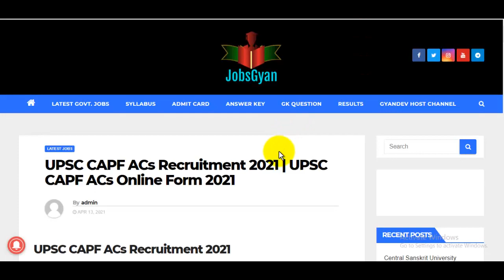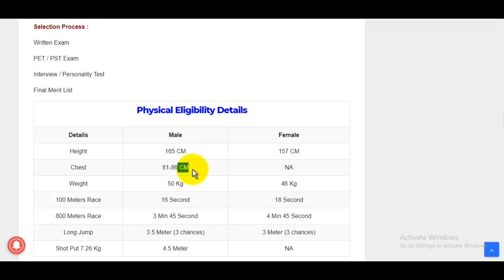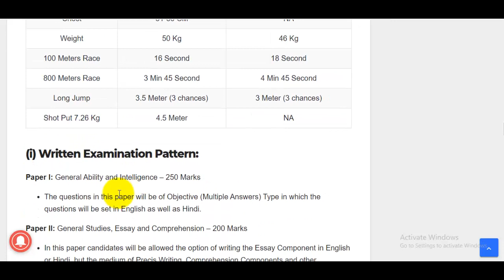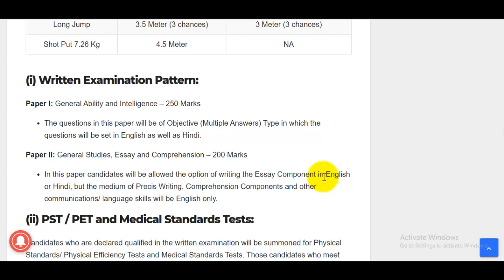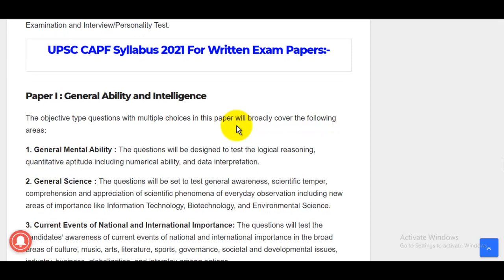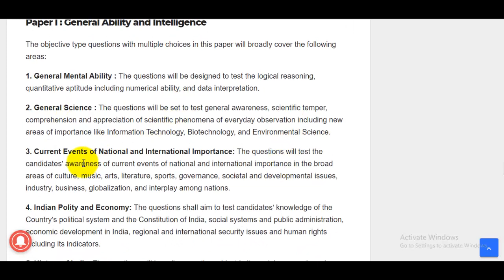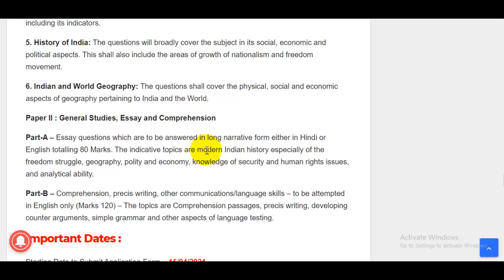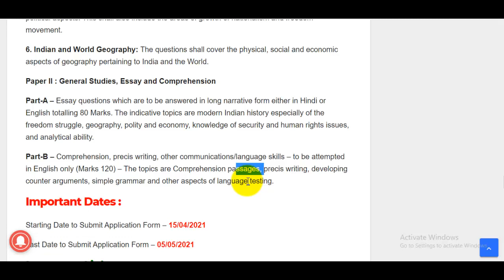UPSC CAPF AC Syllabus 2021 in Hindi | UPSC CAPF Assistant Commandant Syllabus 2021 पूरी जानकारी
UPSC CAPF AC Syllabus 2021 & Exam Pattern

स्नेहपूर्वक धन्यवाद!🙏
"आपका Dost
GyanDevHost"